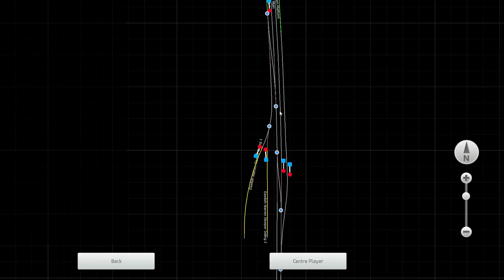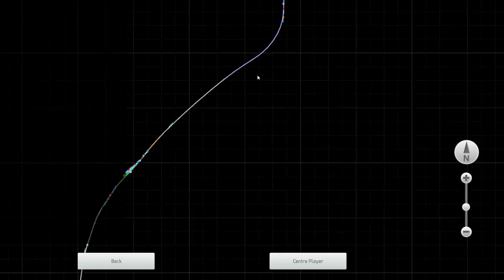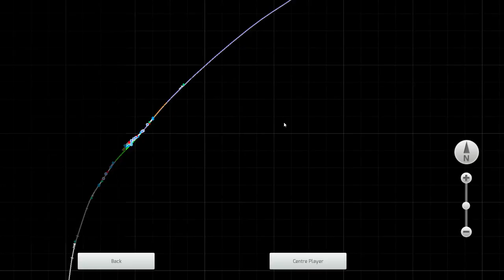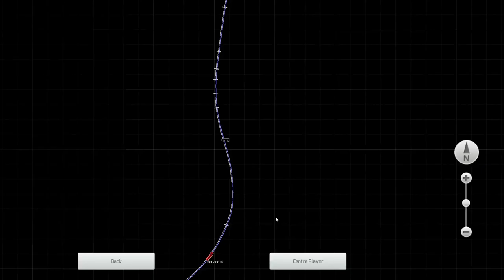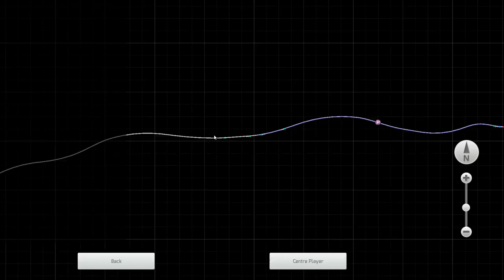Train Simulator A1X pulls passengers